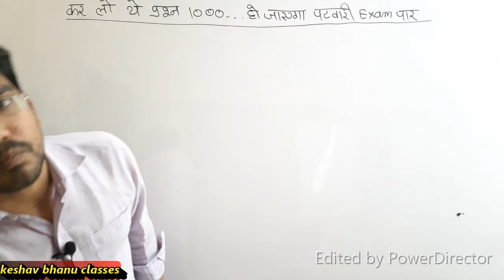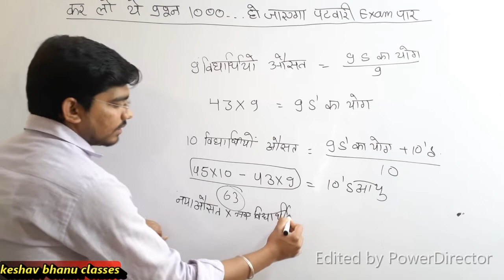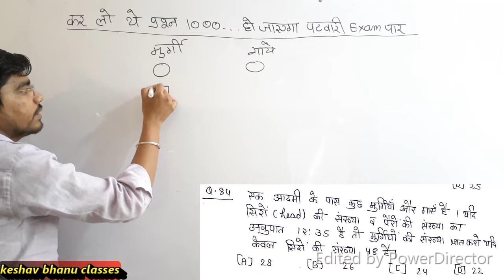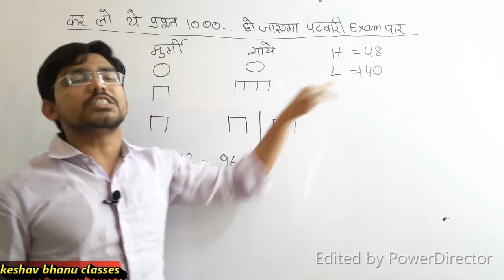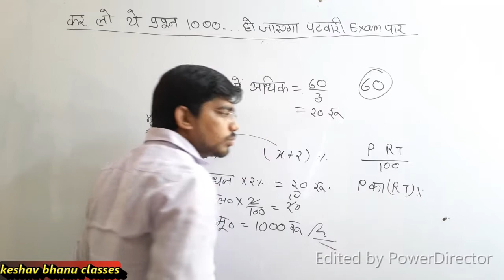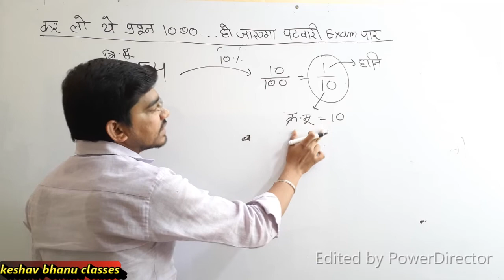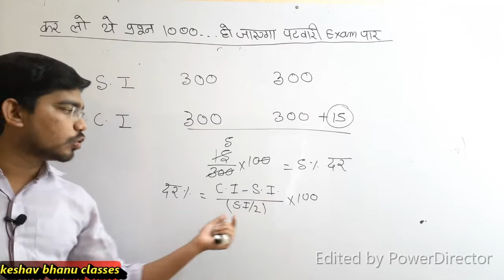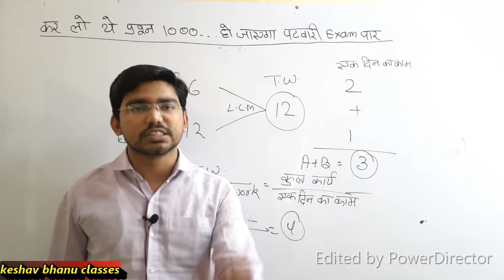Questions of Maths (1000 Questions ) for Rajasthan Patwari Exam || Day-9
rajasthan patwari ReasoningQuestions of Maths (1000 Questions ) for Rajasthan Patwari Exam || Day-6